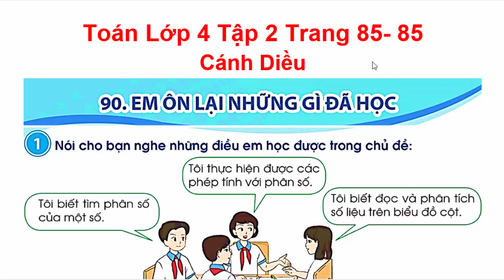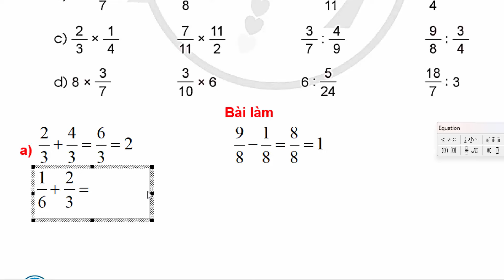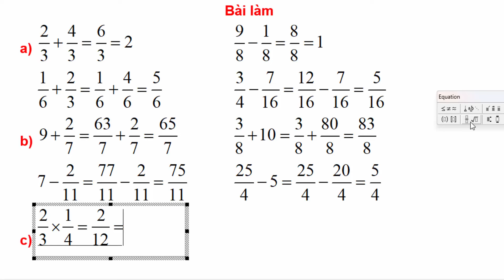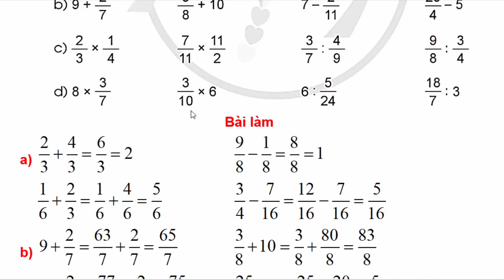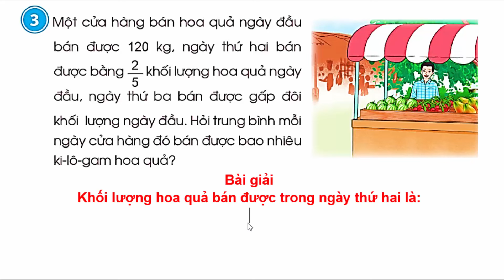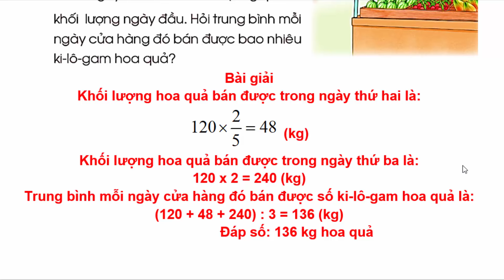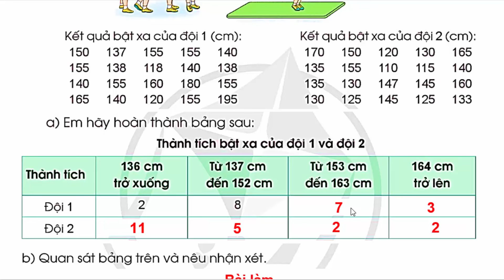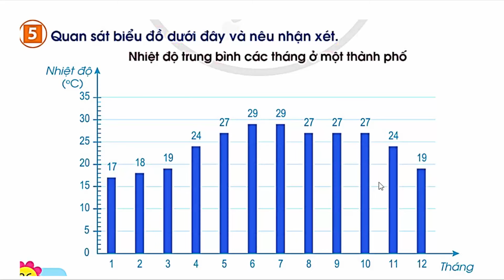Toán Lớp 4 Bài 90 | Em Ôn Lại Những Gì Đã Học | Trang 85 - 86 | Cánh Diều | Tập 2